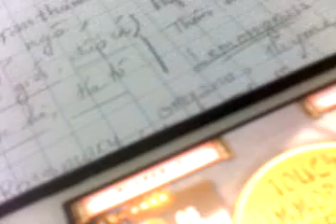Troll Jackie (part 2)